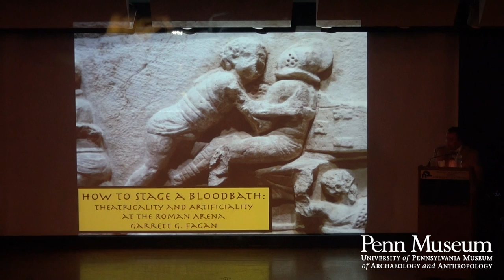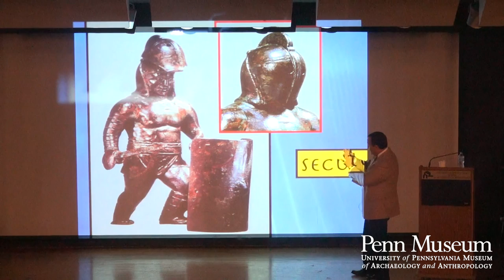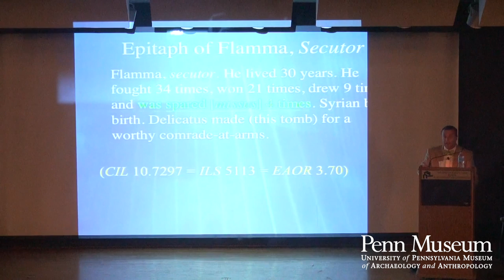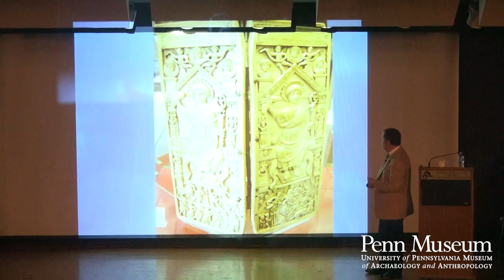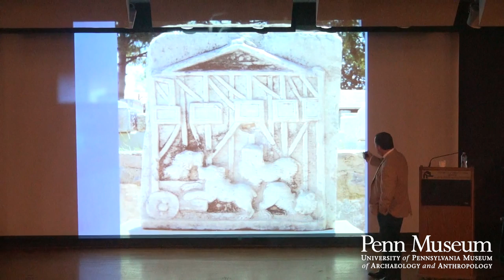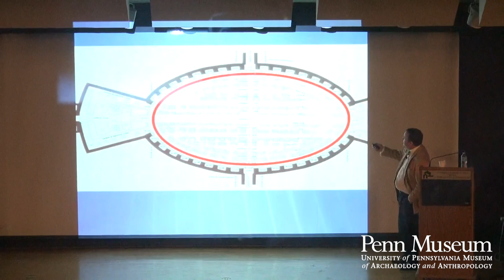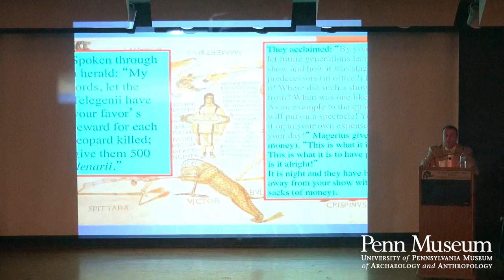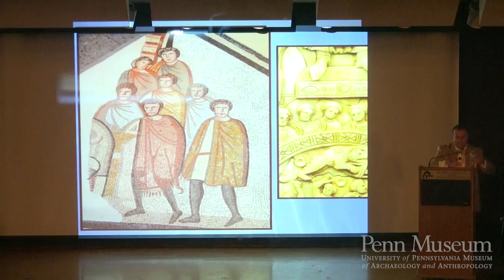How to Stage a Bloodbath: Gladiators at the Roman Arena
In this lecture, Dr. Garrett Fagan, Professor of Ancient History, Penn State University, explores the theatrical aspects of Roman arena games—the stage sets, equipment of the fighters, and so forth—that created an artificial landscape in which the violence of the spectacle was staged. He also considers what these features tell us about Roman attitudes toward the violence of the games, and how spectators reacted to them psychologically.